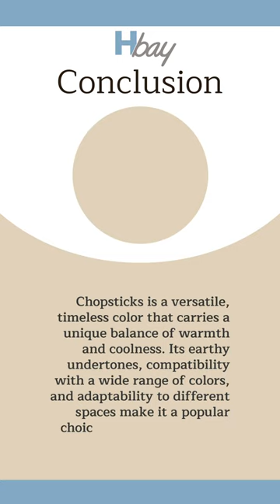Chopsticks SW 7575 Paint Color by Sherwin-Williams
Dive into a concise yet comprehensive exploration of Sherwin-Williams' Chopsticks SW 7575. In this short, we're not just skimming the surface; we're diving deep. Discover its intricate undertones, the ideal coordinating colors, the best trims to match, and the accent colors that elevate its presence.

Perfect for interior design enthusiasts, DIY home project aficionados, or anyone eager to refresh their space with informed choices. We've packed all the essential details – undertones, coordinating colors, trims, and accent colors – into this bite-sized segment.

Don't let your design aspirations stay just dreams. With insights from seasoned paint experts like us, transform your space one shade at a time.

Every shade has a story; let's unveil it together!